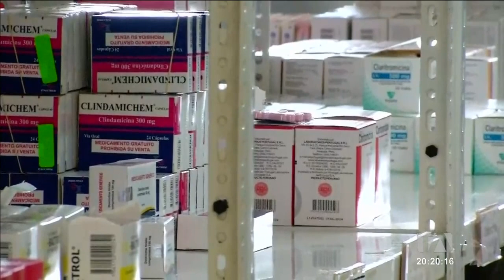Personal médico se esfuerza por satisfacer a todos los pacientes